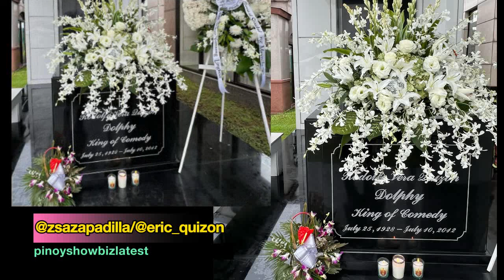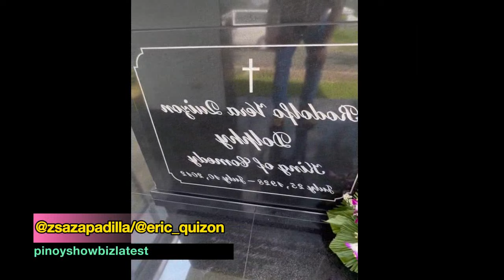Zsa Zsa Padilla at Eric Quizon NAGULAT sa nakita sa puntod ni Dolphy sa Heritage Park! Ano ito?